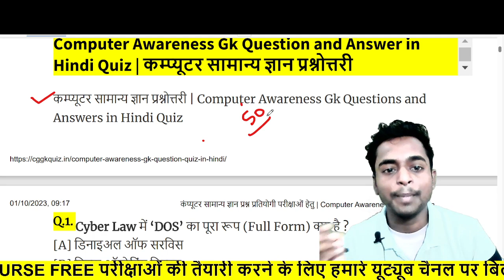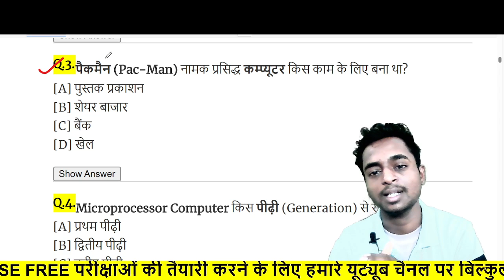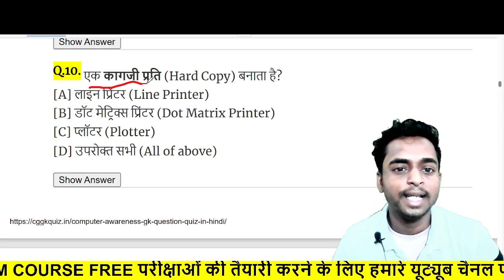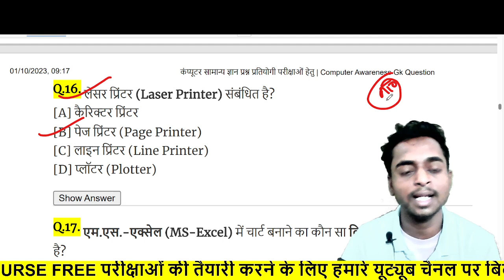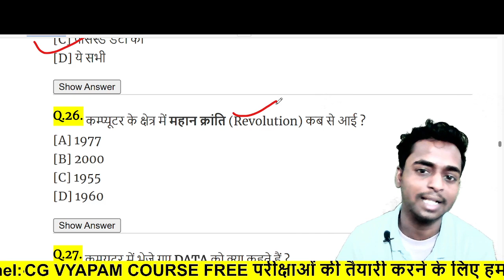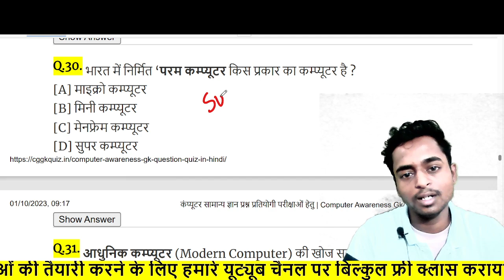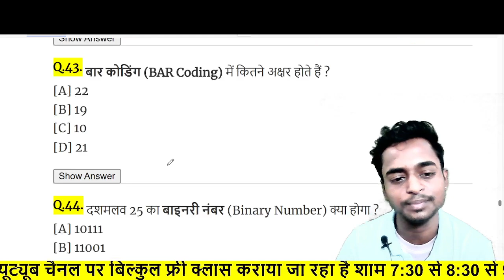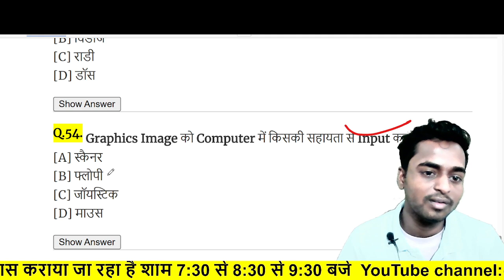COMPUTER TOP MCQ| COMPUTER IMPORTANT QUESTION|छत्तीसगढ़ सहकारिता विभाग भर्ती 2023,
Live class.